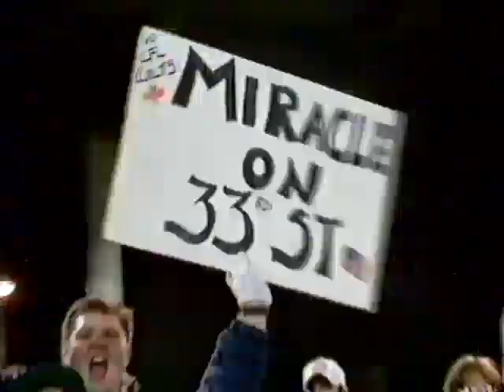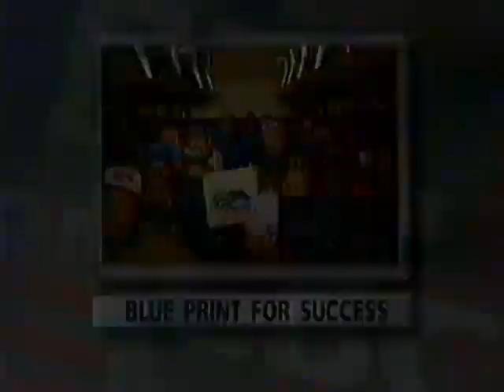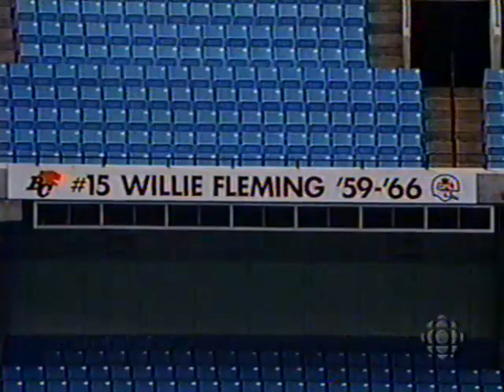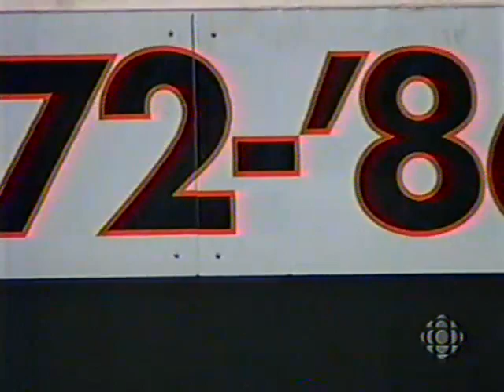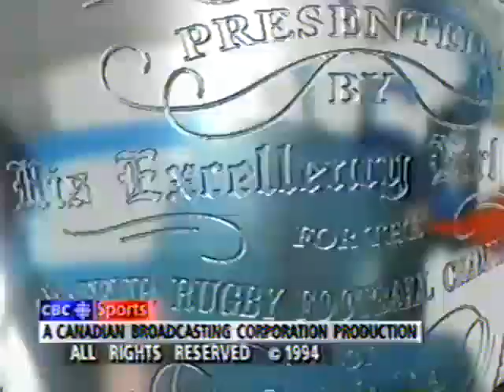1994 CFL Grey Cup Saturday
1994 CFL Grey Cup Saturday broadcast of CBC Sportsweekend with preview and interviews about the next day's game.

Includes Brian Williams, Marke Lee, Matt Dunigan, Scott Oake, Ron Lancaster, Dan Kepley, Jake Ireland, and Don Wittman.